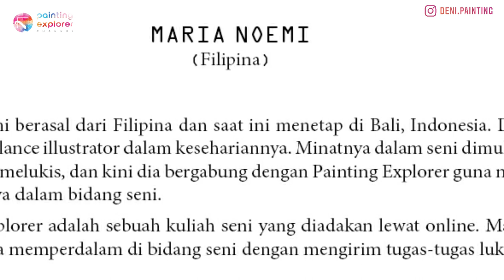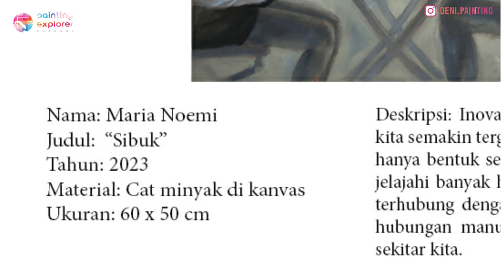Bat bet bat bet: Sketsa Seniwati Filipina ini kuat - Maria Noemi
KATALOG PAMERAN LUKISAN PAINTING EXPLORER KE-2 “DISRUPSI MEMBUMI”

KATALOG PAMERAN LUKISAN PAINTING EXPLORER KE-1 “LUMBUNG PADI LUMBUNG KONTEN"

DAFTAR HARGA KARYA PAMERAN LUKISAN PAINTING EXPLORER KE-2 "DISRUPSI MEMBUMI"

Katalog Pameran Lukisan Painting Explorer Ke-2 “Disrupsi Membumi” ini berisi seluruh karya maupun keterangan seniman yang ikut dalam pameran tersebut.

Foto karya yang ditampilkan full color disertai dengan data karya, seperti judul, tahun, material, ukuran, dan deskripsi.

Karya yang dipamerkan melalui proses perkuliahan di Kampus Seni Lukis Painting Explorer, yaitu kampus online berbasis YouTube Membership Painting Explorer Channel yang program pamerannya digelar secara offline.

Selain itu, pameran yang diselenggarakan di Koat Kopi Tamantirto Yogyakarta ini juga menampilkan Seniman Bintang Tamu, yaitu: Agus Baqul Purnomo, Surajiya, Teguh Wiyatno.

Katalog digital ini juga berisi keterangan tentang konsep “Disrupsi Membumi” yang ditulis Deni Junaedi. Demikian pula, profil Kampus Seni Lukis Painting Explorer juga dicantumkan. Sambutan perwakilan Mahasiswa Kampus Seni Lukis Painting Explorer maupun sambutan dari Koat Kopi Tamantirto juga dimuat.

Untuk memilikinya, rekan-rekan dapat klik link berikut ini atau link di profil Instagram @painting.explorer atau @deni.painting

Selamat menikmati.